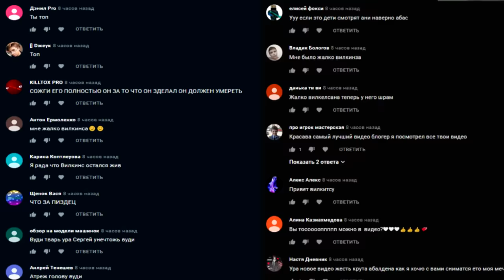ВЫПИЛА ЗЕЛЬЯ РУСАЛКИ с ДАРКНЕТ в 3:00 *чуть не утопила*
Я купил новое зелья с даркнет и Настя его выпила. Это было жестко.  Настя реально стала русалкой и у нее был настоящий хвост рыбы. Это была жесть. Зелья Настя выпила в 3:00 ночи

ВЫПИЛА ЗЕЛЬЯ РУСАЛКИ с ДАРКНЕТ в 3:00 *настоящий хвост рыбы*

СПРАШИВАЙ: ask.fm/s_e_r_h_y_i__k_i_n_g

зелья #3:00 зельядаркнет